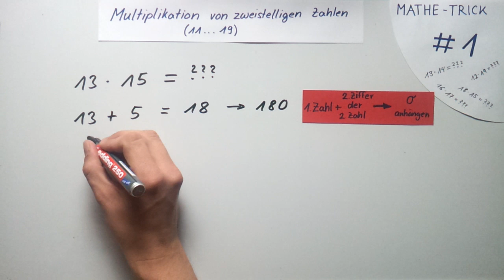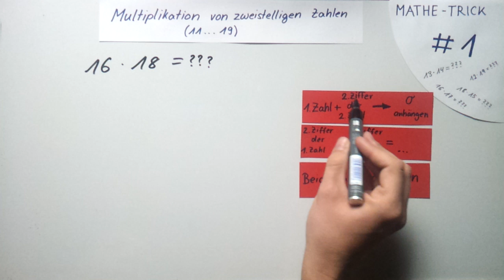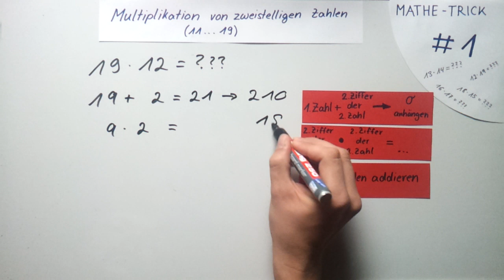Mathe Trick #1 Multiplikation von 2 Zahlen